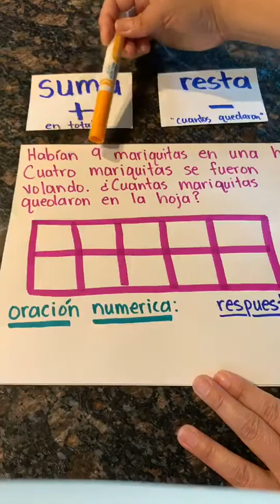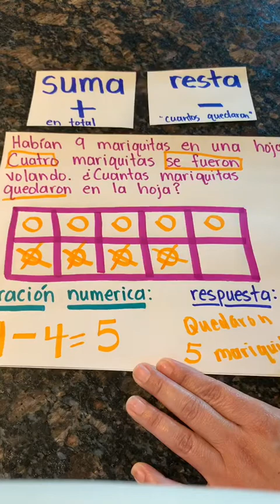Problema matemáticos-restas - Mrs. Laird